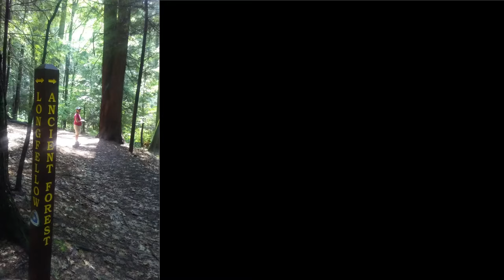Cook Forest Hemlocks - woolly adelgid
This video accompanied my column in the Centre Daily Times (7/5/19) on local impacts of climate change in central Pennsylvania. Production credit: Noah Droege